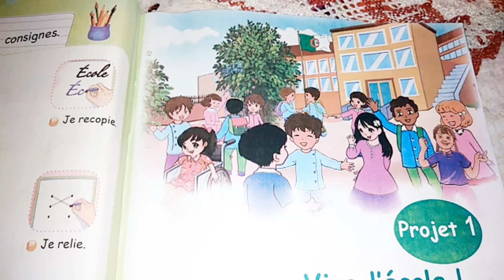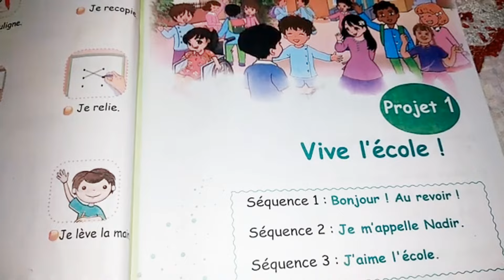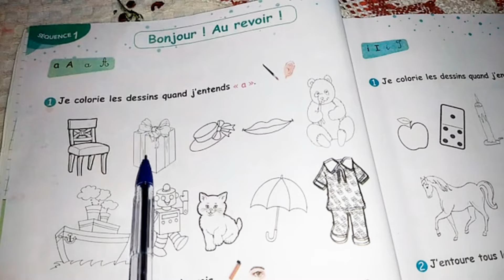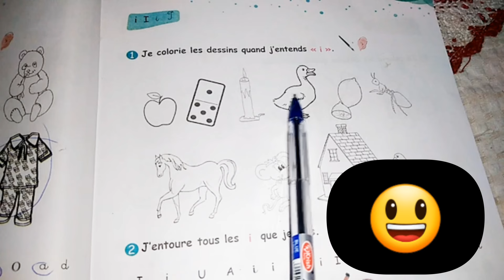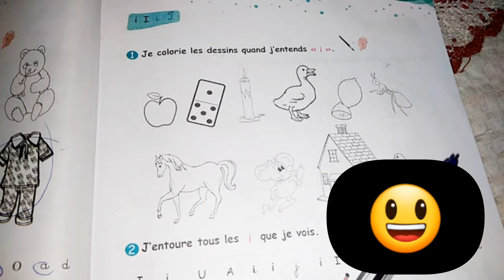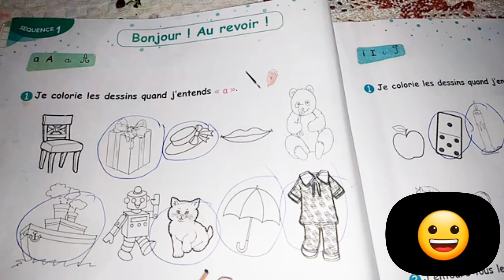الصفحة 6\7من كراس الأنشطة فرنسية للسنة الثالثة ابتدائي👇جميع الصفحات تجدونهم في صندوق الوصف 👇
الصفحة 6من كراس الأنشطة فرنسية للسنة الثالثة ابتدائي
الصفحة 7من كراس الأنشطة فرنسية للسنة الثالثة ابتدائي
السنة الثالثة ابتدائي
كراس الأنشطة فرنسية للسنة الثالثة ابتدائي

هذرابط جميع صفحات كراس الأنشطة فرنسية للسنة الثالثة👇 ابتدائي